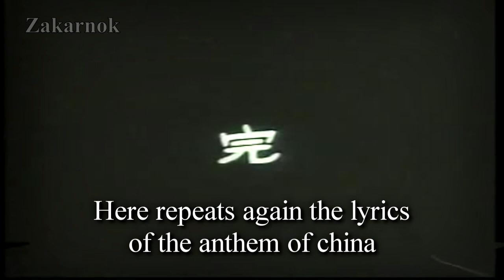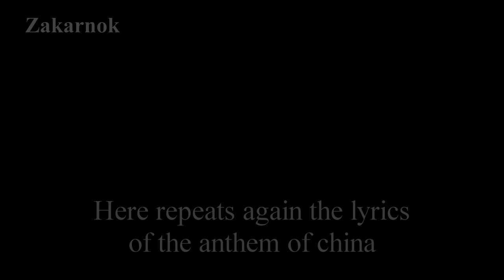Himno Nacional de China: "Yiyongjun Jinxingqu" (义勇军进行曲 義勇軍進行曲) (Dos grabaciones)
Marcha de los voluntarios es el himno nacional de la República Popular China , escrito por el compositor y poeta Tian Han y con su música compuesta por Nie Er. El tipo de ritmo de esta composición es una marcha. Fue tocada por primera vez en el año de 1934 en Shanghái proclamándose tanto su letra como su música como himno nacional. En el año 2004 la Marcha de los Voluntarios fue añadida a la Constitución de la República Popular China en su artículo 136.

La marcha de los voluntarios fue escrita por Tian Han durante 1934 en la República de China. Las historias populares sugieren que fue escrita en papel de tabaco antes de ser arrestado en Shanghái y ser encarcelado por el Kuomintang en el año de 1935. La canción, con alteraciones menores, resurgió como tema patriótico en el año de 1935 en la película hijos e hijas en tiempo de tormenta, una historia sobre un intelectual que vive los horrores de la guerra Chino-Japonesa. Fue una de las canciones que fueron promovidas secretamente por la población durante la Resistencia Anti-Japonesa. El relanzamiento de la canción se dio en el álbum Hong Kong de la casa EMI en el mismo año de 1935.

Fue usada como himno nacional por primera vez en la conferencia Internacional de Praga, antigua Checoslovaquia en febrero de 1949. Al mismo tiempo que en Pekín se tomaba el control por parte de las fuerzas de la China Comunista durante la Guerra Civil China.